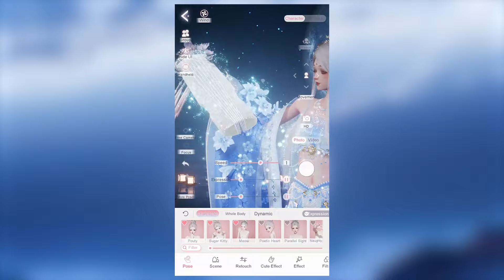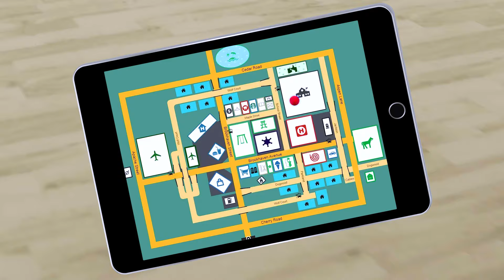If my mother was the TV WOMAN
Life Makeover new version [Snow Dance] is available for a limited time from Jan. 17 to Feb. 06 !

Today's video: I've discovered my mother's secret. She has a secret identity. She's the TV woman. Video recorded in Roblox Brookhaven RP